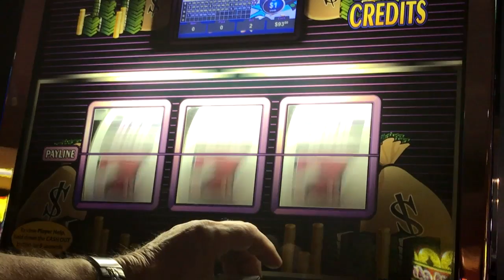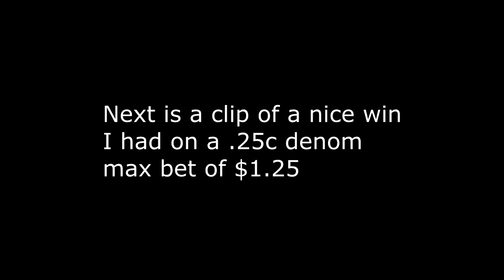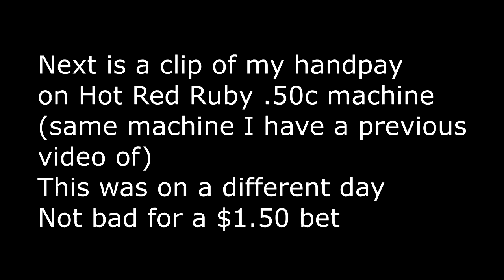VGT - A little live play, clips of wins and a handpay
Some nice line hits from last week and a handpay